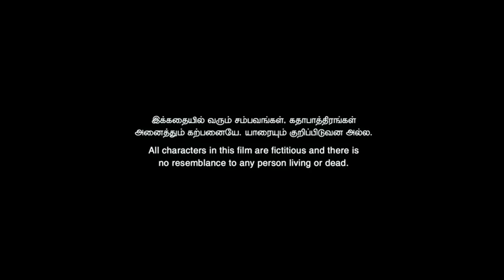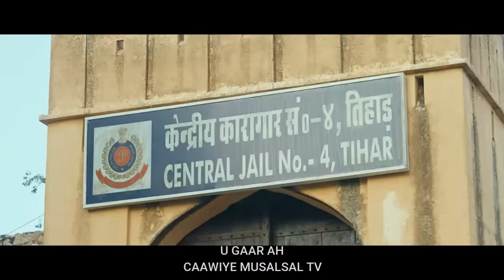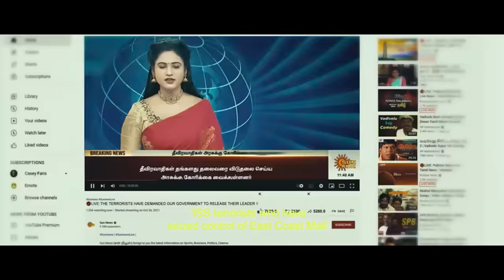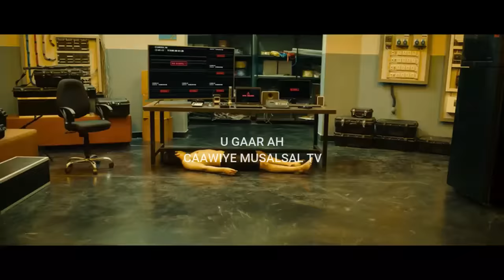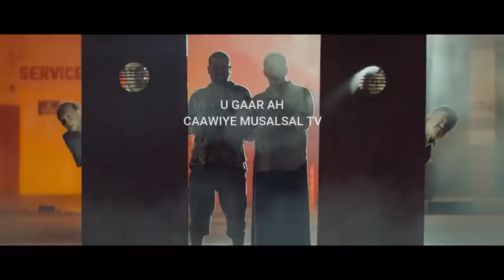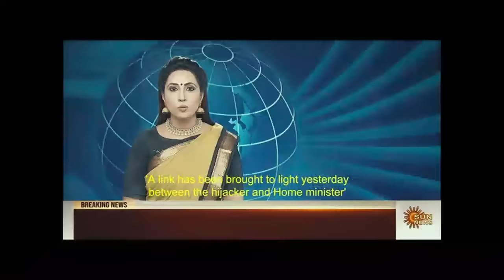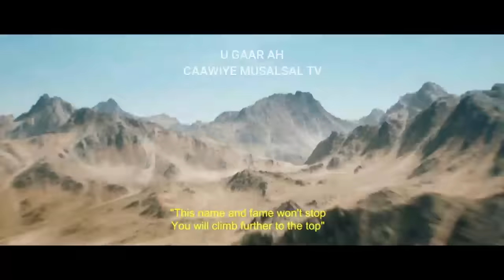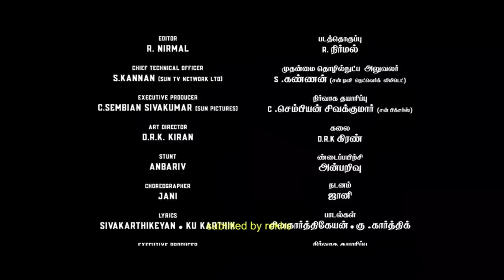Film Hindi Afsomali